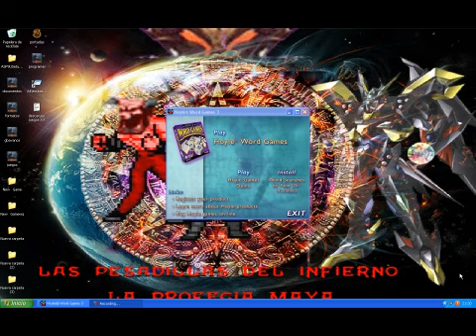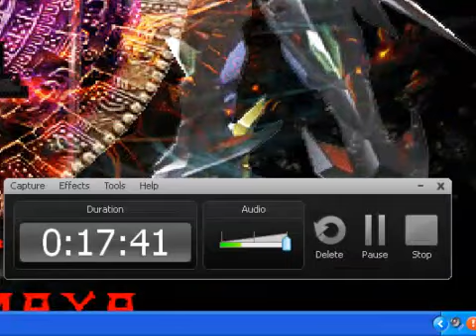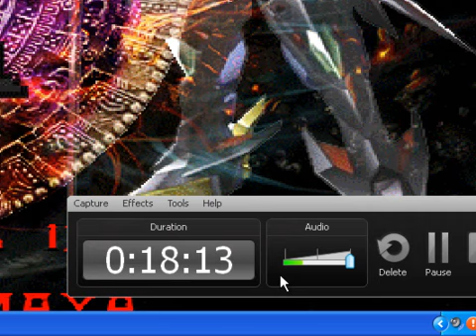Juegos del infierno: Hoyle word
esta ocasión se trata de un juego educativo y de aprendizaje de ingles llamado Hoyle Word games